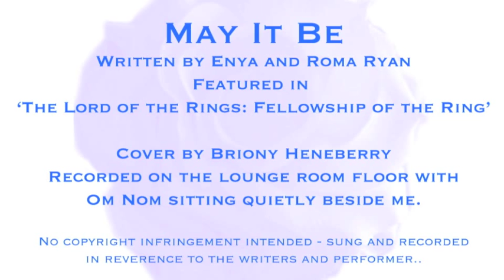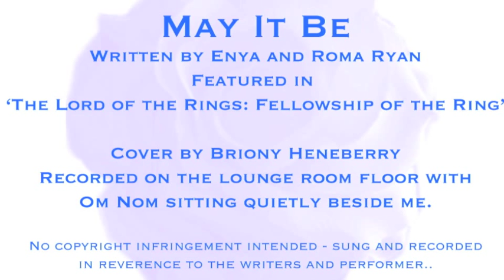May It Be - COVER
I recorded this COVER not long after Lord of the Rings: Fellowship of the Rings, was released. I've always been a fan of Enya and an admirer of her talent. Her music was been a part of me growing up, and in part, me wanting to sing.

Obviously this cover is meant as a tribute - imitation is, after all, the greatest form of flattery.

Special thanks to Om Nom, my miniature schnauzer, who sat and remained quiet as I recorded this.